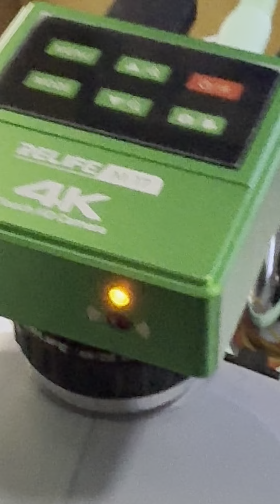Trinocular m5t pro